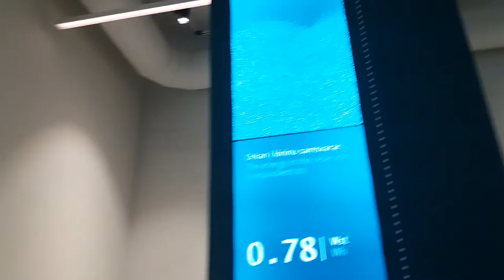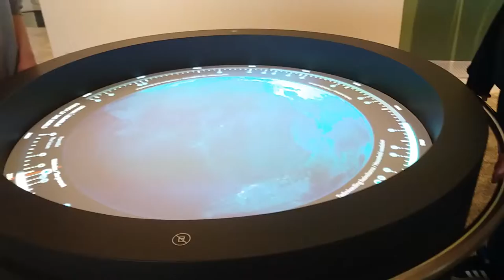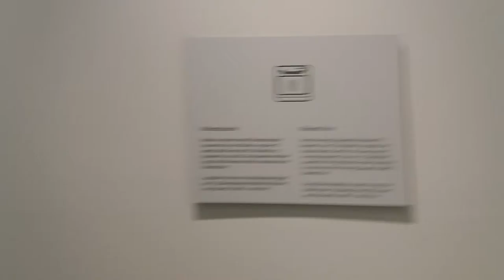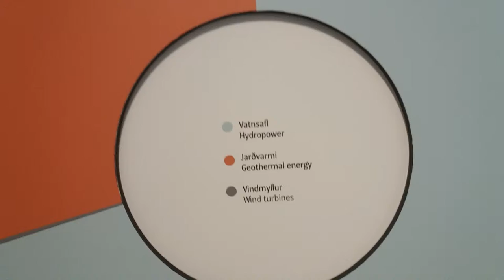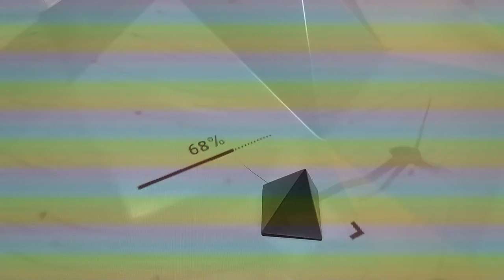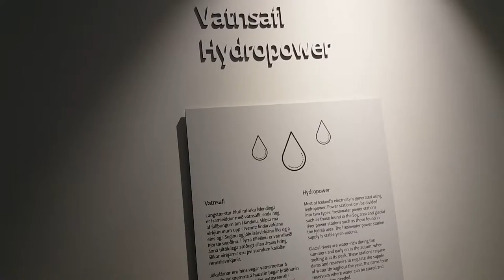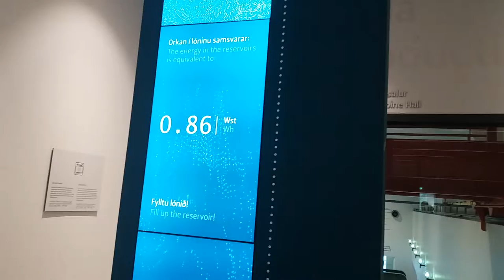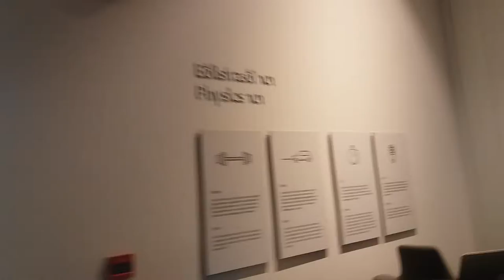This is where electricity is made - Tour around Iceland #2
Here is a video where I'm in one place where electricity is being made from water (will show you the water in the bonus video). It is called Ljósafoss. Also, there are alot of things you didn't know about the object that run on electricity. Some take more than other objects.

And as always, hope you guys enjoyed. Comment down your suggestions and you will get a chance to decide my next video.

I do feel bad about not being able to do these kinds of videos that often, but when I will be older, I will try my best to do more of the tour around Iceland :D.

*Fact:* Iceland has many mountains and 2 volcanoes that I know of. Katla, the volcano, is the most dangerous volcano of all time, because it is near the snow and connected to another volcano. Hekla, also a volcano, is the queen of all volcanoes on Iceland because she has excisted for a long long time. But anyways hope you liked this :D.